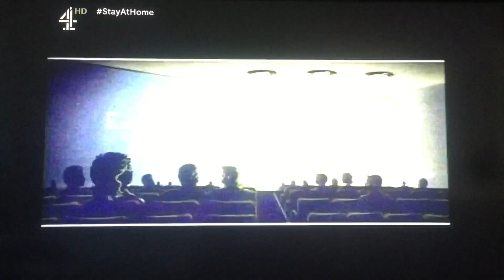Gracie Films/20th Century Fox Television (1995)